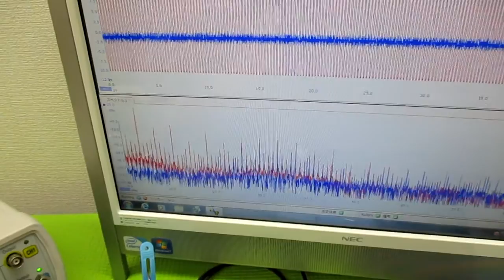メガヘルツの超音波発振制御プローブ製造技術